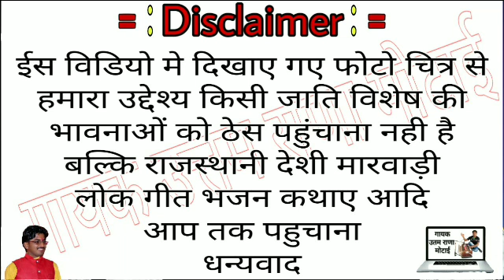मां मेरी अर्ज सुणो हैलौ सुणो 👌सुपर👍गायक उतम राणा मोटाई 9079691263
गायक उतम राणा मोटाई

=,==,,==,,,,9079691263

m.9828856311
m.9079691263